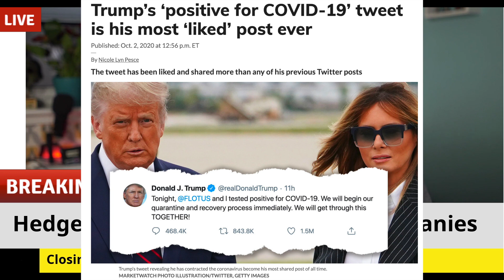Hedge Portfolio by Shorting Oil Companies. Closing Bell 2nd October 2020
Many season investors are shorting Oil commodity and oil companies to hedge and protect their existing portfolio. Gold is sleeping for the start of the October month. Tesla shares falling despite record cars deliveries in Q3, 2020. Twilio jumps through the roof which indicates e-commerce stock soaring again. Stay at home stocks will benefit again for the next quarters earnings.

This video is made from a software tool called Kapwing. This is the only way I can create quick contents every day.